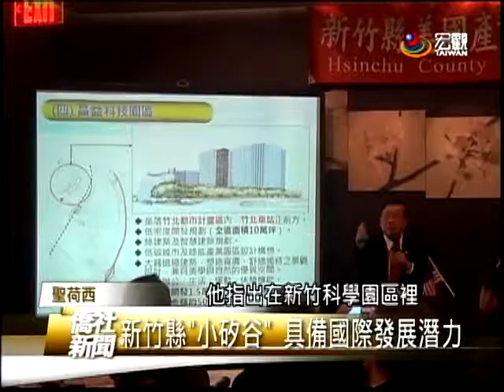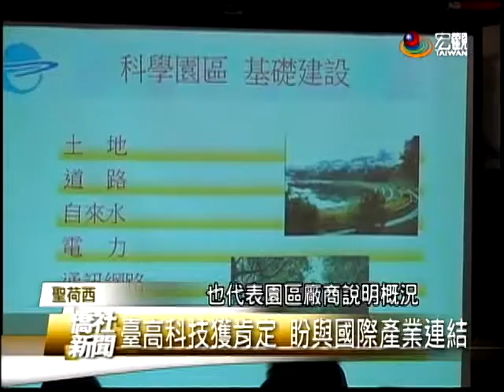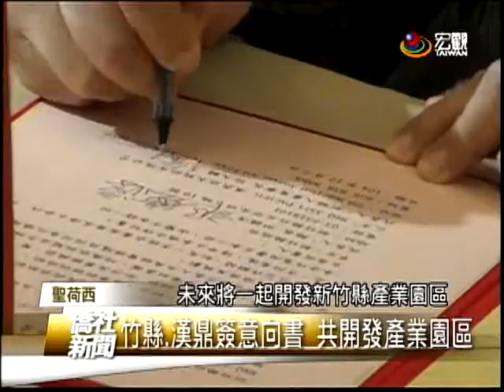新竹縣赴矽谷招商 盼共促進經濟—宏觀僑社新聞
新竹縣長邱鏡淳率團訪問矽谷進行招商，隨團人員有、臺灣科學工業園區，科學工業同業公會秘書長張致遠、新竹縣竹北市市長何淦銘等。招商團也在聖塔克拉拉市舉行記者會，新竹縣長邱鏡淳，與漢鼎亞太股份有限公司創辦人徐大麟，簽署合作意向書，未來將一起開發新竹縣產業園區。

臺灣宏觀電視 黃本初 (編輯 許琡婷)